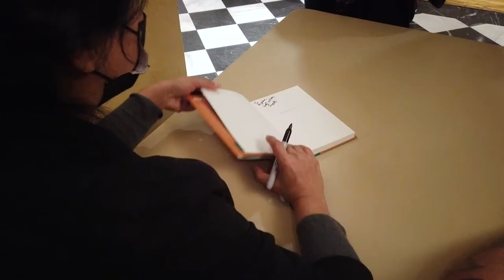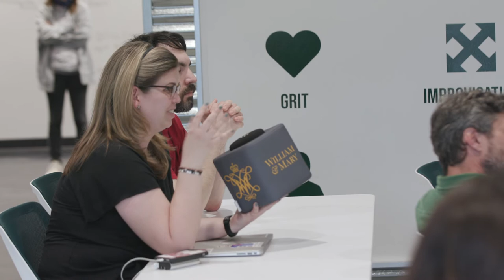The 2022 Ampersand International Arts Festival